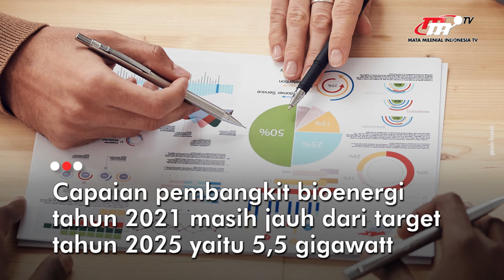Capai Target EBT, Pemerintah Optimalkan Sumber Energi dari Tenaga Biogas | Flash News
Capai Target Energi Baru Terbarukan (EBT) Pemerintah Optimalkan  Limbah Sawit. Mengingat kelapa sawit juga menjadi andalan pengembangan energi terbarukan.

Penulis Naskah:
Arnila Anjani
Anisa Purwanti
Annisa Ayu

Penyunting Video:
Ari Sugianto

Grafis:
Nurul Khotimah